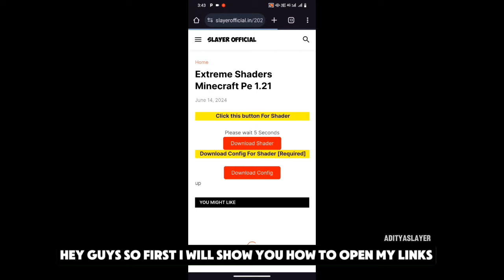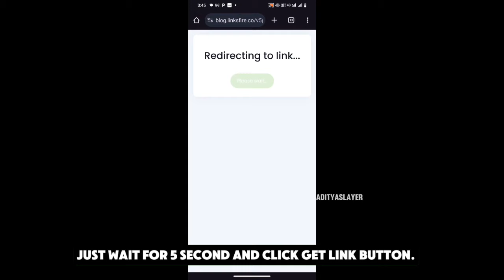✅ Shaders Minecraft PE 1.21.10+ || Shader MCPE 1.21+ | Working in Phone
Shader Link ➽

Config Link ➽

minecraft shaders
shader minecraft
mcpe shaders

✴ ℍ𝔸𝕊ℍ𝕋𝔸𝔾𝕊 ✴

Credits:

Bye 😎👋